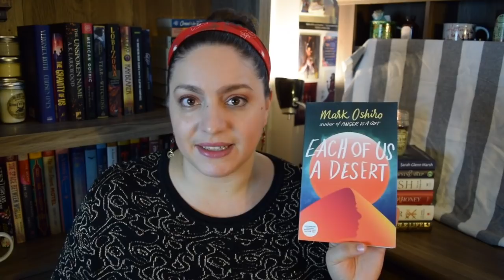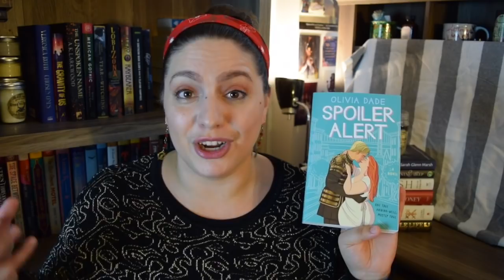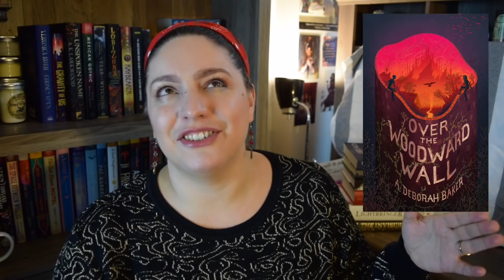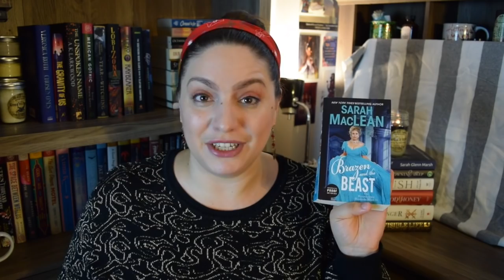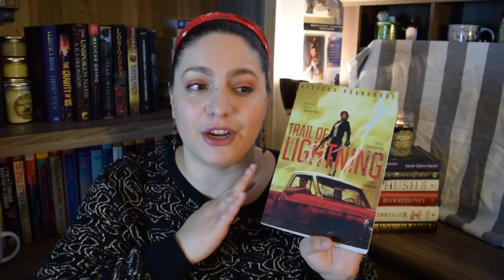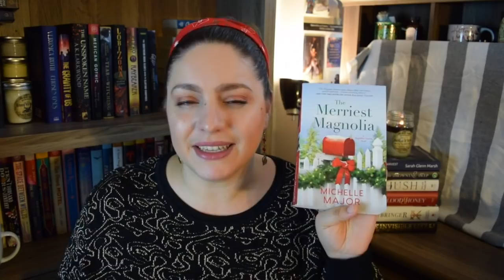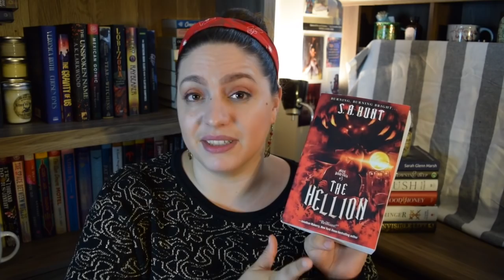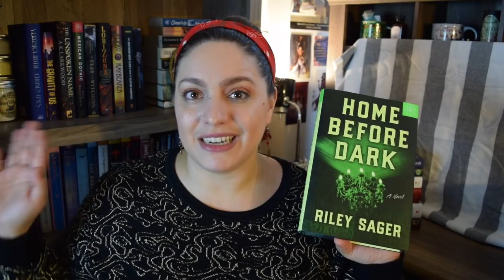GREAT Reading Month! | October Mid-Month Wrap Up [CC]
I have had a fantastic reading month so far! It's time for my October mid-month wrap up and I have 16 books to talk about, including some new favorites! (Plus 2 DNFs)

BOOKS MENTIONED
Shit Actually Lindy West
Courting the Coronavirus Lee Taylor
Each of Us a Desert Mark Oshiro
Spoiler Alert Olivia Dade
Sia Martinez and the Moonlit Beginning of Everything Raquel Vasquez Gilliland
Bonds of Justice Nalini Singh
The Last Angel Warrior John W. Wells III
Over the Woodward Wall A. Deborah Baker
Brazen and the Beast Sarah Maclean
Beyond the Ruby Veil Mara Fitzgerald
Trail of Lightning Rebecca Roanhorse
The Merriest Magnolia Michelle Major
Ring Shout P. Djeli Clark
Crazy, Stupid Bromance Lyssa Kay Adams
The Hellion S.A. Hunt
The Haunting of Beatrix Greene Rachel Hawkins, Ash Parsons, Vicky Alvear Schecter
Once Upon a Winters Eve Tessa Dare
Home Before Dark Riley Sager

527 Hudson St. #20030